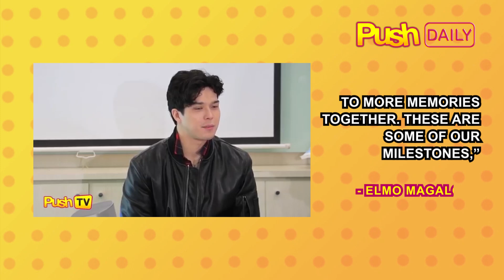Elmo Magalona, ipinakilala ang bagong girlfriend | PUSH Daily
Makalipas ang halos dalawang taon mula nang mahiwalay ito kay Janella Salvador ay ipinakilala na ni Elmo Magalona ang kanyang bagong girlfriend. (Read